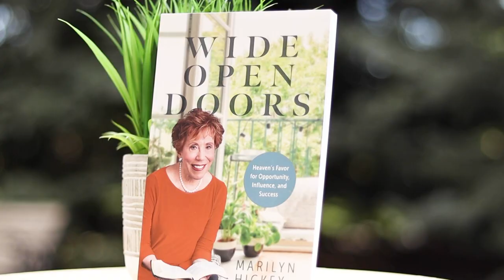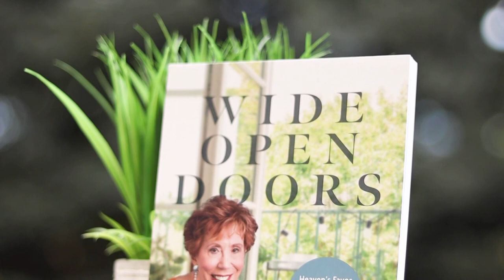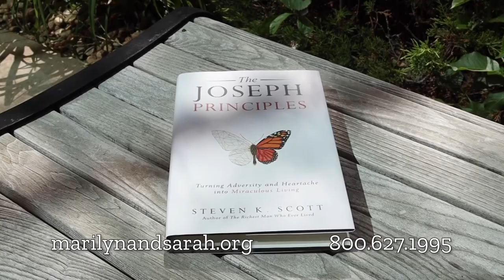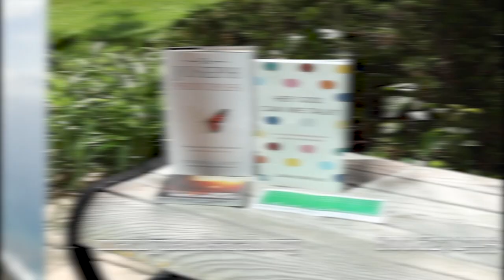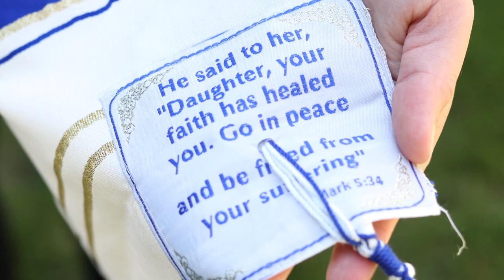The Joseph Principles with Steven Scott, Part 1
Marilyn and Sarah welcome back special guest, Steven Scott to discuss his book, The Joseph Principles. Learn how to replace your feelings of fear, doubt, anxiety, and despair with feelings of safety, security, and confidence.